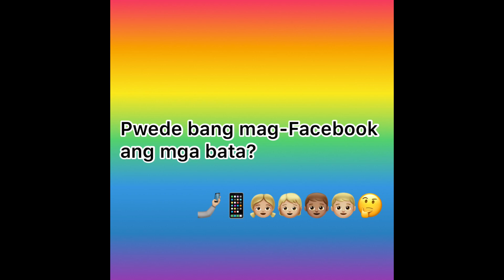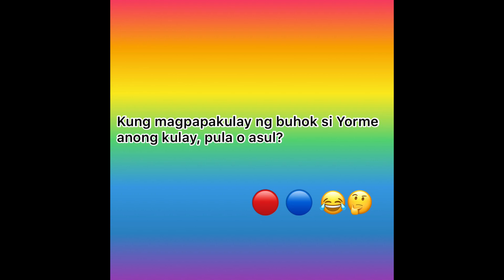SAGOT NI YORME: Episode 9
Nakakita na ng multo si Yorme? Ano ang ginawa nya? 😱 Alamin natin ang sagot ng nag-iisang batang matanda! Sagot Ni Yorme! Ngayon na!